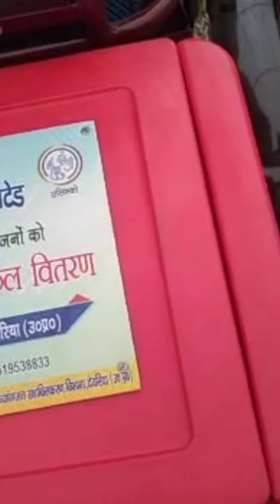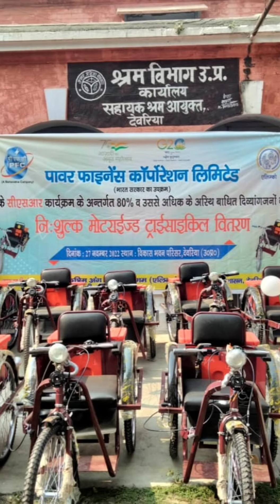motorized tricycle,battery wali tricycle, viklong wali gadi, parichhan,vitaran,distribution,nisulk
एलिम्को कम्पनी कानपुर से नि:शुल्क (फ्री में) मोटराइज्ड ट्राइसाइकिल, बैटरी वाली दिव्यांग गाड़ी कैसे प्राप्त करे, how to get motorized tricycle in free of cost from alimco company kanpur.
मैं इस चैनल पर, दिव्यांग भाई- बहनों के लिए जहाँ भी मोटराईज्ड टाईसाईकिल और अन्य सहायक उपकरण का परिक्षण और वितरण होगा, मैं आप सभी को सूचित करता रहूँगा,

@Er Vinay Maurya ji In this channel we provide help & knowledge to disable person (Divyangjan Brothers & Sisters) senior citizens regarding assistive devices and their uses, health tips, career guidance etc. Assistive devices like,
Motorized tricycle (मोटराईज्ड टाईसाईकिल),
बैैैटरी व्व्व्व््व््व्् व्व्व्व््व््व्््व्व्व
Tricycle,
व्हील चेयर,
कमोड वाली व्हील चेयर,
कान की मशीन,
प्रोग्रामेबल कान की मशीन,
बैसाखी,
छड़ी,
घुटने का बेल्ट,
कमर का बेल्ट,
 सी.पी. चेयर,
मोटराईज्ड टाईसाईकिल  के पार्ट जैसे, कंट्रोलर, एसेलरेटर, बैटरी, चार्जर, मोटर, तीली, बैटरी केबल, मेेंन कबल, आदि.

आप लोग ये भी महत्वपूर्ण उपयोगी video  जरूर देखें,

आप सभी लोगों से विनम्र निवेदन है कि अपने पास पडो़स के द्विव्यांग भाई बहनों और वरिष्ठ नागरिकों की मदद करे और किसी भी सहायक उपकरण के लिए ALIMCO (एलिम्को) के, Customer Care number पर contact करे.
 या किसी भी सहायता के लिए कमेंट बॉक्स में लिखें |

 जिससे कि सरकार की सभी नि:शुल्क सहायक उपकरण और योजनाओं की जानकारी आप लोगो तक पहुँच सके.

खुश रहे, स्वस्थ रहे और मस्त रहे.